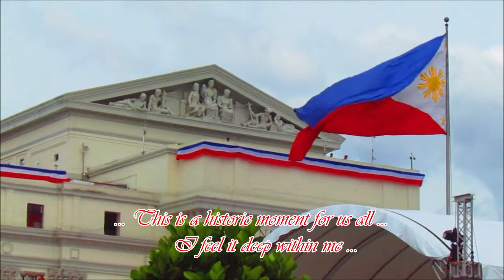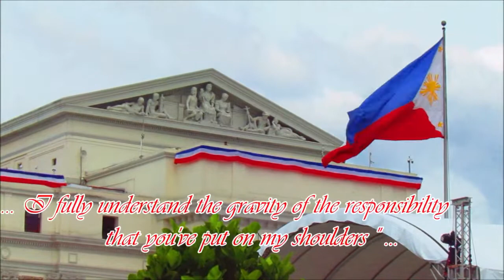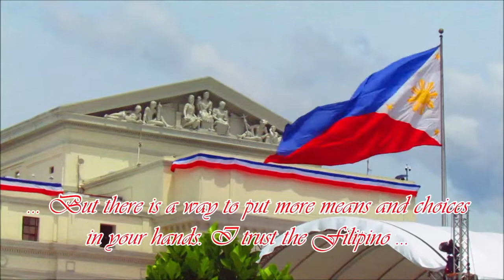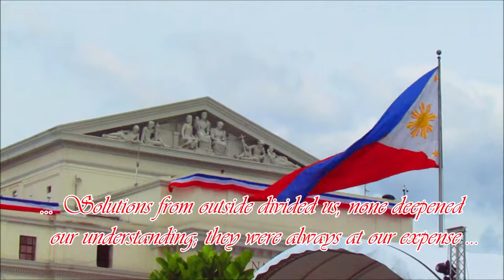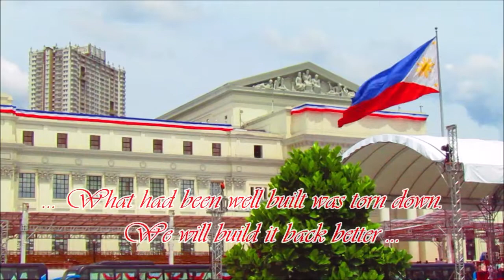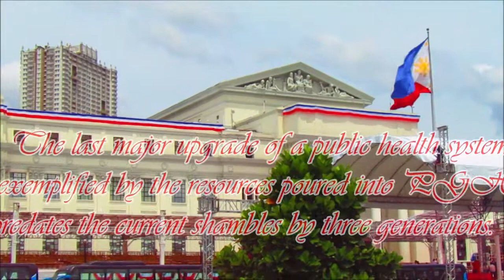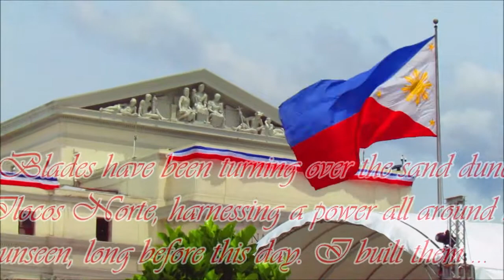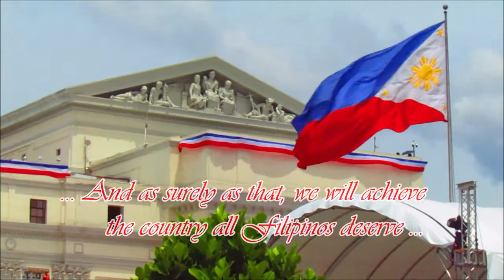YOUR DREAMS ARE MINE (PART-1) : " Ferdinand Romualdez Marcos Jr. " | " Inaugural Speech " Full Text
This Special Event Video was inspired with the grand " INAUGURATION DAY " of the 17th PRESIDENT of the REPUBLIC of the PHILIPPINES, His Excellency FERDINAND ROMUALDEZ MARCOS JR. last June 30, 2022 (Thursday at 12:00 NN) in the historic National Museum of Fine Arts in the great City of Manila, in the beautiful Islands of the Philippines !!!

Likewise, this Special Event Video presents the " INAUGURAL SPEECH : YOUR DREAMS ARE MINE " of PRESIDENT Ferdinand "Bong Bong" Romualdez Marcos Jr. in "FULL TEXT VIDEO" with the background at the magnificent National Museum of Fine Arts with the Philippine Flag proudly waving freely in the bluish sky !!!

Moreover, this Special Event Video features the great noble song "Pilipinas Kong Mahal" ("My Beloved Philippines") in instrumental rendition, which is one of the most recognizable patriotic songs of the Philippines !!!

Vlog # 022